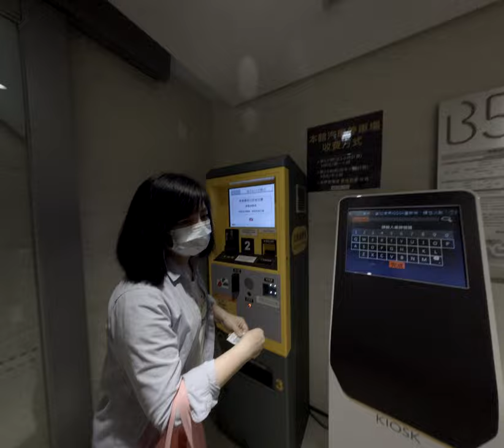當孩子們在超市裡追逐嬉鬧時爸爸的幽默與無邏輯的對話卻讓我們忍俊不禁這就是我們的生活充滿了歡樂和美食的精彩瞬間！ 2